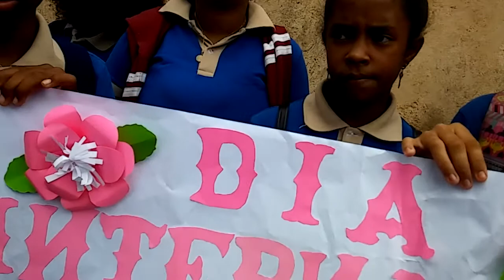8 de marzo, mucho todavía por enseñar la resistencia de las mujeres